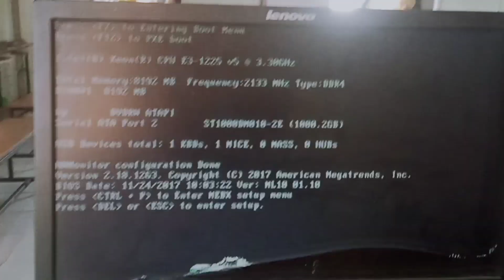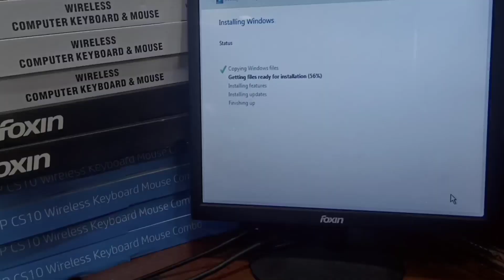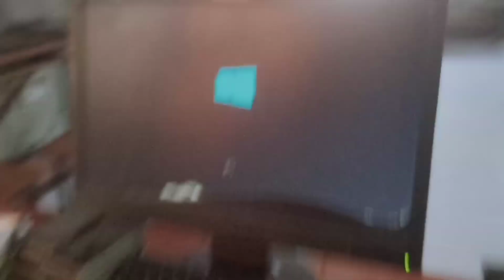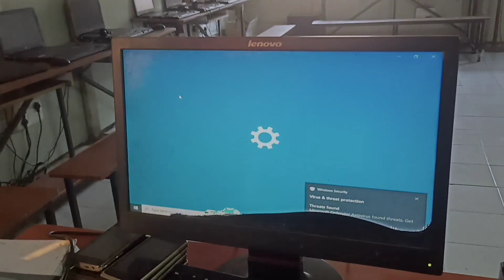your pc ran into a problem and needs to restart - how to fix this - try this - windows 10 [ 2023 ]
blue screen - your pc ran into a problem and needs to restart - how to fix this - try this - windows 10 2021

blue screen error windows 10 fix hindi your pc ran into a problem and needs to restart windows 10 loop how to fix blue screen of death windows 10